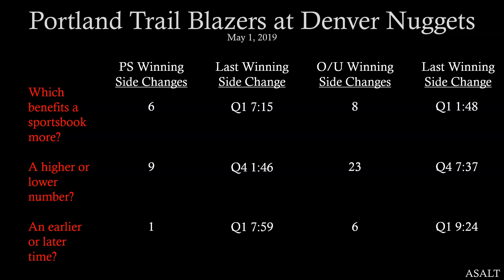NBA Betting Analysis | Portland Trail Blazers at Denver Nuggets | May 1, 2019